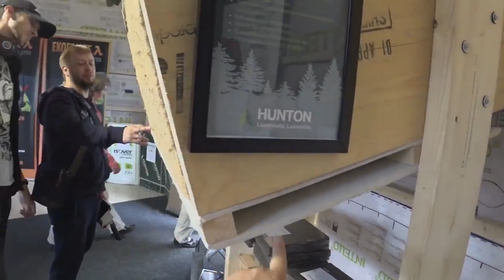27 СОВЕТОВ по строительству качественного КАРКАСНОГО ДОМА!!! "Строй и Живи"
Вашему вниманию 27 советов по строительству качественного каркасного дома!
От фундамента до крыши. Надежность, утепление, вентиляция, кровля, фундамент!
- сайт проекта "Строй и Живи".
Для заявок на строительство домов, проектирование, другие услуги

❗️Хотите построить каркасный дом своими руками и сэкономить от 200 000 ₽?❗️
Регистрируйтесь на бесплатный вебинар Александра Касумова